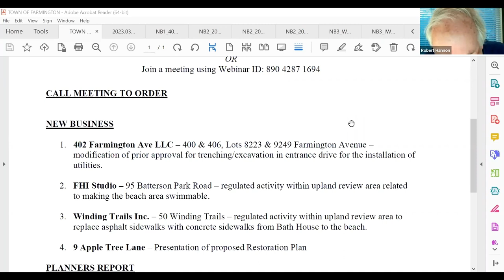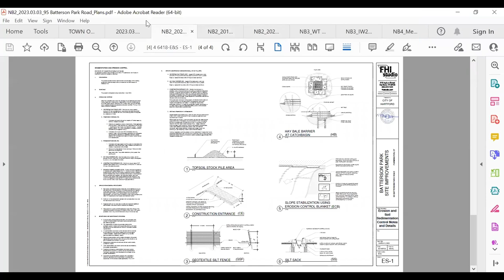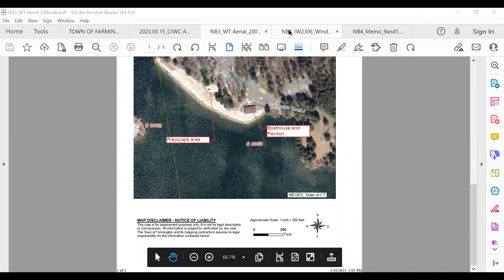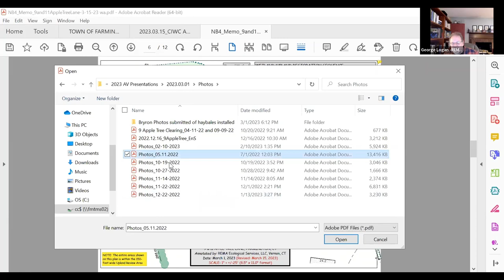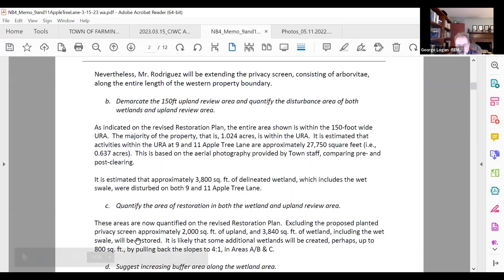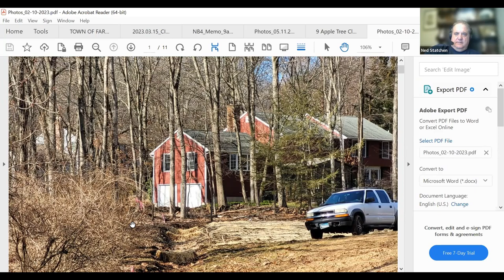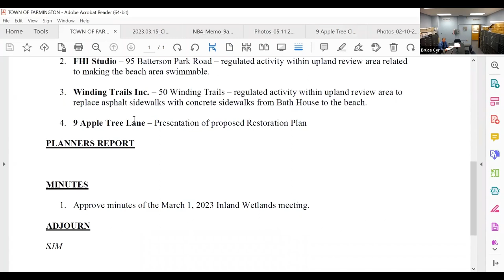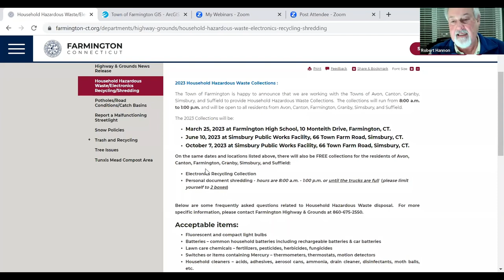Conservation and Inland Wetlands Commission Meeting - March 15, 2023